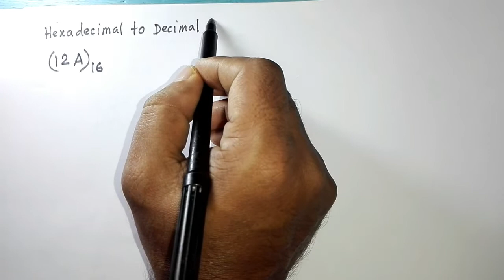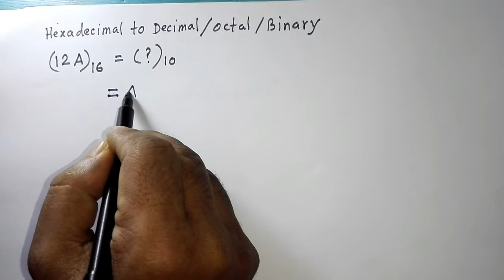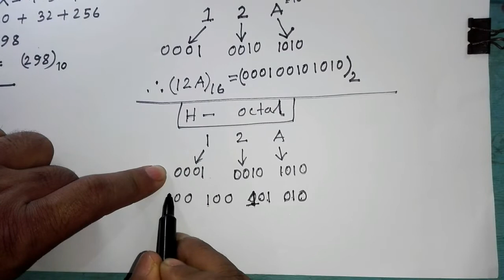Hexadecimal to Decimal/Octal/Binary-হেক্সাডেসিমেল থেকে ডেসিমেল এ রূপান্তর।। Part-1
Easy way to convert any hexadecimal number to decimal, octal and binary.
In this video, we have shown you how to convert any hexadecimal to binary/octal/decimal easily.
This video is for the HSC examinees of Bangladesh who are weak in ICT.

Video Title: Nirob Sir-ICT
Lecture: Number System & Digital Devices
Subject: ICT
Topic: Hexadecimal to Decimal/Octal/Binary conversion.
Class: HSC
Lectured by: Nirob Saha